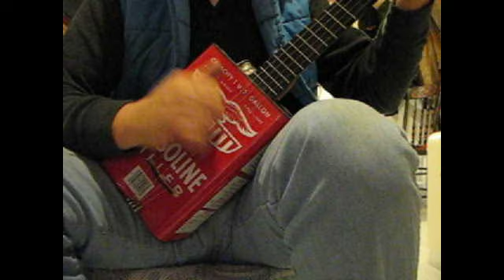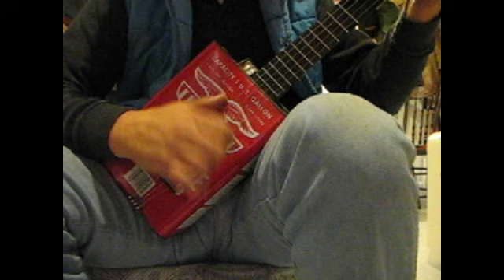Slide Gas Can banjo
I was surprised how reasonably you can get a good enough beginner open back banjo from Amazon.  A friend of mine bought one like this and played it for years and it held it’s tune great and was a perfect starter banjo, with a great price.  Good luck playing!

Here’s another real nice looking open back with a gig bag:

Thanks for supporting your local banjo players!

Banjo strings.   I prefer D’Addario but there’s lots of others.  These are medium:

D'Addario EJ55 Phosphor Bronze 5-String Banjo Strings, Medium, 10-23

I have also used Ernie Ball Earthwood 5-string Banjo 80/20 Bronze Loop End Frailing Set, .010 - .024

I do use Nylagut strings on a lot of my banjos too.  They all make different sounds..

Aquila New Nylgut AQ-1B Banjo Medium Tension DBGDG-Set of 5 (4th Red Series String)

ON my short neck banjos it’s not unusual to use compensated bridges for third string better tuning.

Grover 5/8 Compensated Banjo Bridge (77)

You can get it in all sizes, or just sand one down from the bottom to fit.

I was pleasantly surprised to find that Amazon now offers a good selection of banjo heads too.

 • Remo P-190 WeatherKing Standard Banjo Head - 11-inch

Remo Banjo Head, Fiberskyn, 11-inch Diameter, Low Colla

This is a different gas can banjo I've had laying around for a while.  About half the frets fell out, but I was looking for a little different sound, so I tuned it down and am just playing with it.  Kind of like the sound...